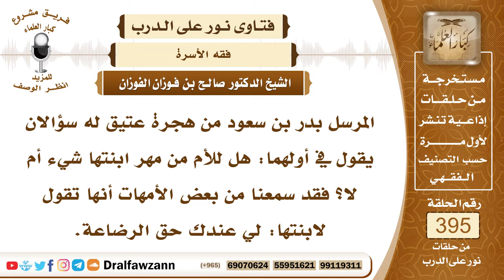5190- مطالبة الأم ابنتها بجزء من مهر زواجها عوضا عن رضاعها في الصغر - الشيخ صالح الفوزان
"5190- المرسل بدر بن سعود من هجرة عتيق له سؤالان يقول في أولهما: هل للأم من مهر ابنتها شيء أم لا؟ فقد سمعنا من بعض الأمهات أنها تقول لابنتها: لي عندك حق الرضاعة.
الجواب: ليس للأم حق في مهر ابنتها؛ لأن المهر حق للمتزوجة حق للمعقود عليها، إلا ما طابت به نفسها وسمحت به لوالدتها أو لغيرها فلا شيء في ذلك، وكذلك يجوز للأب أن يأخذ من مهر ابنته ومن مال ولده ما لا يضره ولا يحتاجه؛ لقوله ﷺ: «أنت ومالك لأبيك».
 السائل: وهذا الحديث ما تدخل فيه الوالدة: «أنت ومالك لأبيك»؟
 الشيخ: الحديث ورد في الأب «أنت ومالك لأبيك» لكن قد تدخل في قوله ﷺ: «إن أطيب ما أكلتم من كسبكم وإن أولادكم من كسبكم»
السيرة الذاتية :
للاشتراك في قناة الشيخ صالح الفوزان

14_ الشيخ محمد أمين الشنقيطي
يتيوب

15_سماحة المفتي عبد العزيز آل الشيخ
 يوتيوب

رئيس الفريق
لمشروع كبار العلماء